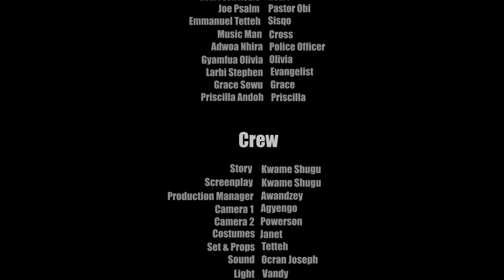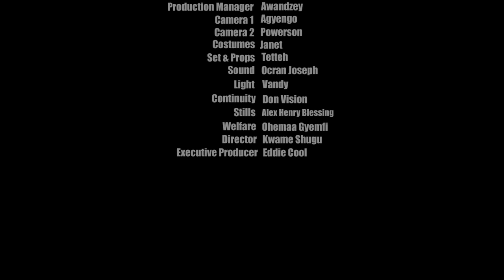Pastor Obi (Movie) - Part 1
'Pastor Obi' is a movie which unravels misdeeds of a fake man of God and his associates.

PLEASE NOTE: Unauthorized upload of this video unto any YouTube channel is prohibited.